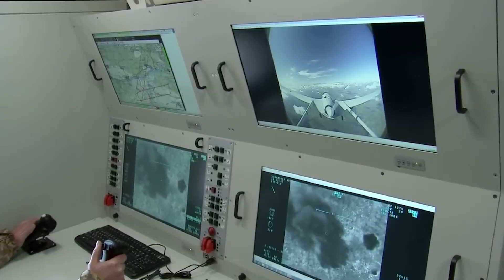BAYRAKTAR - аргумент проти російських колон. ПАМ'ЯТЬ ВІЙНИ.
Розвідувально-ударний безпілотник Bayraktar TB2 продовжує демонструвати свою ефективність проти російської зброї. Використання ЗСУ бойових дронів TB2 значно збільшує шанси не лише зупинити російського агресора, але витіснити його за межі України.